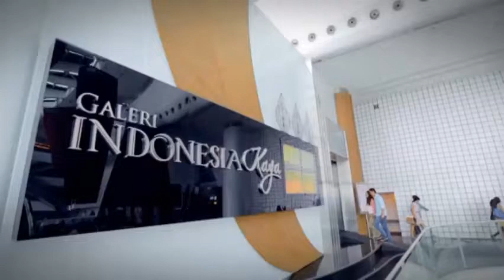Cerita Lily dan Hanan Mengawali Karir Desainer Busana Muslim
Kiprah para desainer busana muslim Tanah Air telah mendunia. Lily mengatakan, awalnya hanya gemar merancang busana untuk kalangan teman dan keluarga saja. Tapi perlahan, busana muslim ciptaannya banyak dilirik. Dalam menciptakan busana muslim, Lily dan Hanan tetap memperhatikan kaidah yang diatur dalam Islam.